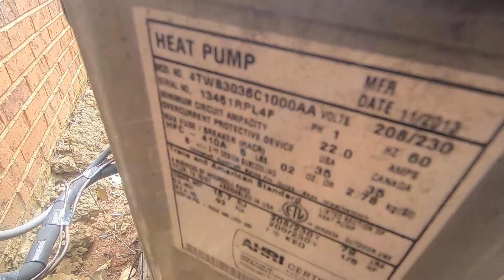2013 Trane XB13 3-ton Heat Pump Running In Heat Mode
The final part of the HVAC Productions/HVAC Explorations collab

This unit turned on as we were walking away so we thought we'd get a quick video of it running in heat mode.